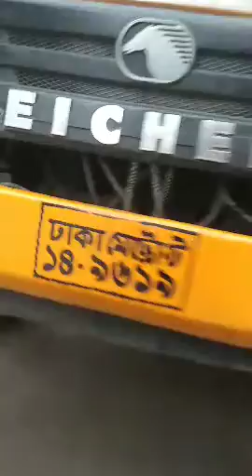মাত্র ৭লাখ ৫০ হাজারে EICHER 1110 ট্রাক। মডেল-২০১২।কাগজ আপডেট। লোকেশন- ফরিদপুর। হটলাইন- ০১৭১৬১১৩৪৮৮।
মাত্র ৮লাখ ৫০ হাজারে EICHER 1110 ট্রাক। মডেল-২০১২।কাগজ আপডেট। লোকেশন- ফরিদপুর। হটলাইন- ০১৭১৬১১৩৪৮৮।